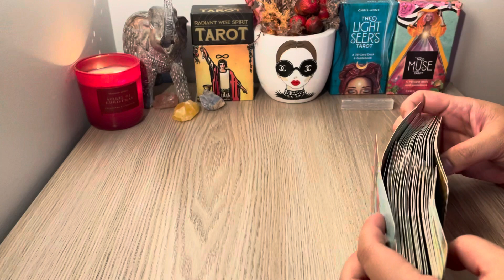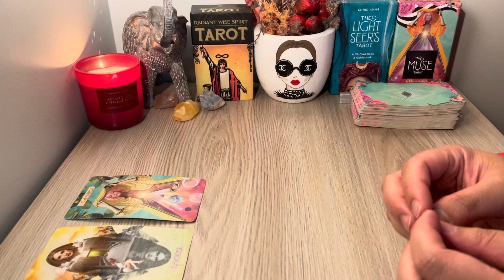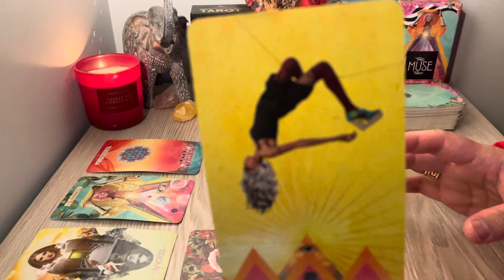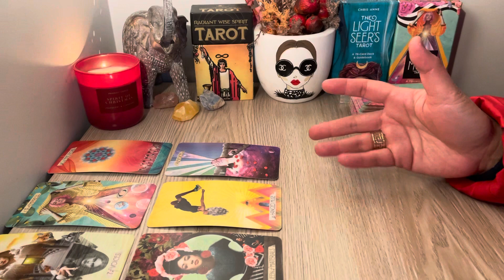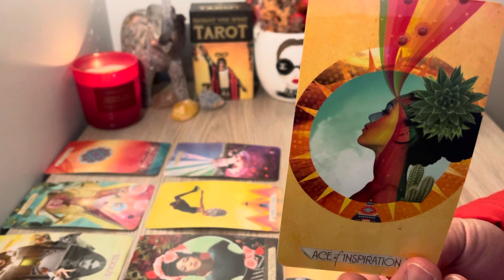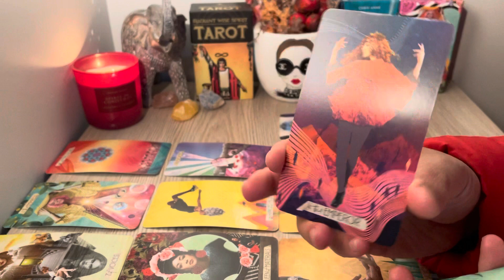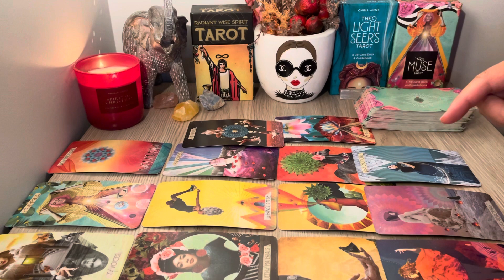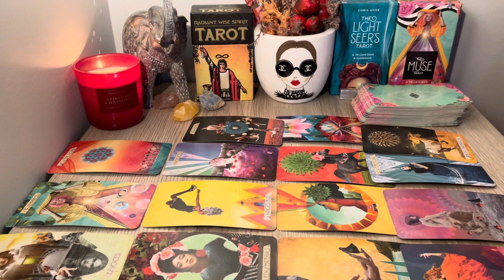LEO, "From Player To A Full On Lover! The Most Honest Conversation Leo " OCTOBER 2022